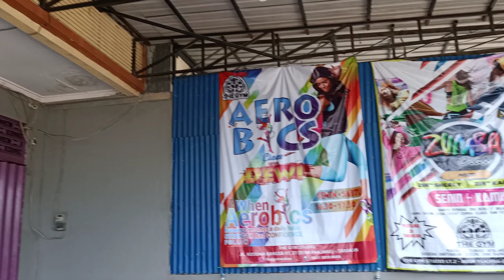Setting Orderan Alat Fitness di 4 Gym besar ditarakan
Halo Fitness Mania sebenarnya Saat saya berada di Gym Ajie Sakti Tarakan, saya meliput kebiasaan para mamber dan pengurus gym Ajie sakti tarakan yang keren banget, yaitu Deadlift dengan beban yang berat dan tehnik yang benar..

Namun pada saat itu karena memory hp saya hampir penuh ada notif di hp saya bahwa harus menghapus beberapa file yang size nya besar..ketika saya memilih OK ternyata video liputan saya jg ikut terhapus😭😭

Jadi inilah Video singkat liputan saya selama saya ditarakan.

Next saya ketarakan pasti mampir untuk meliput kegiatan Deadlift nya Ajie Sakti Gym Tarakan deh😁👍

Untuk kawan - kawan Fitness mania yang ingin membeli Alat fitness, atau membuka Bisnis Gym bisa langsung hubungi

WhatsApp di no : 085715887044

Alamat Office : Ruko Ifolia Harapan indah Blok HY47.No 36

Alamat Showroom : Ruko Commercial Park Harapan indah Blok CP2-2 (Central Fitness Harapan indah)